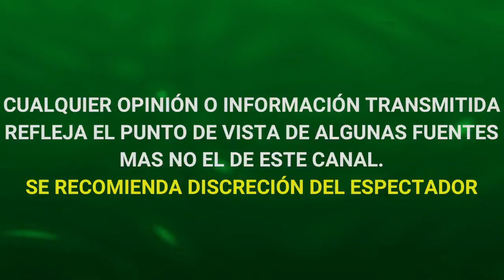YAHIR habla de LAS ADICCIONES de su HIJO TRISTÁN y confiesa de QUE SE ARREPIENTE